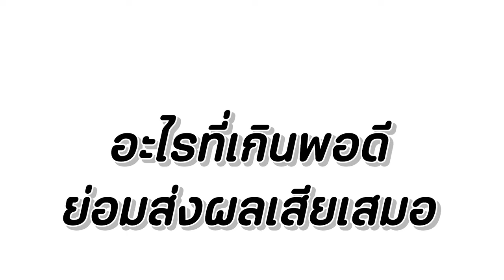งก!!! ปรุงเยอะขนาดนี้กินได้หรอ หนังสั้น Happy Channel